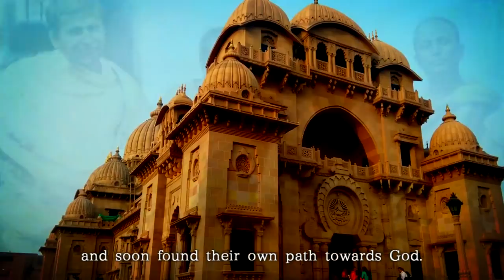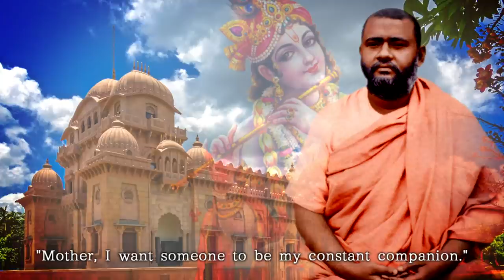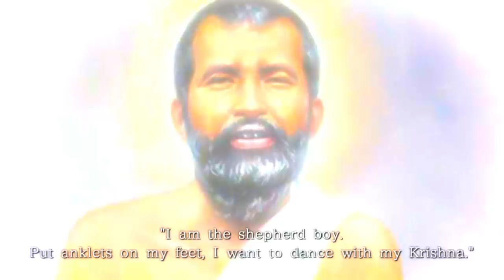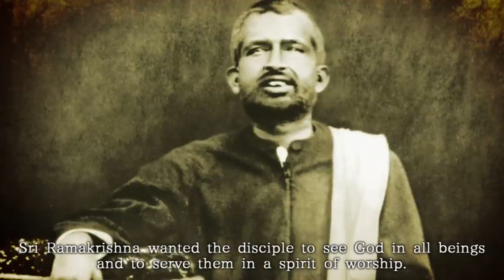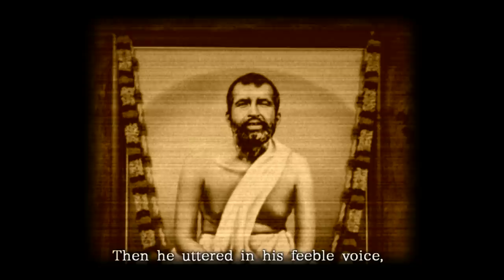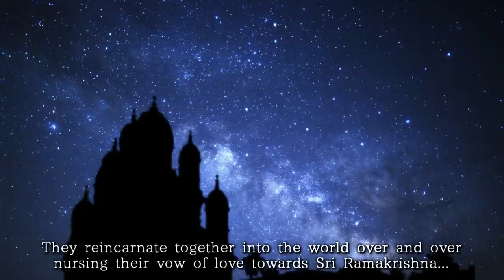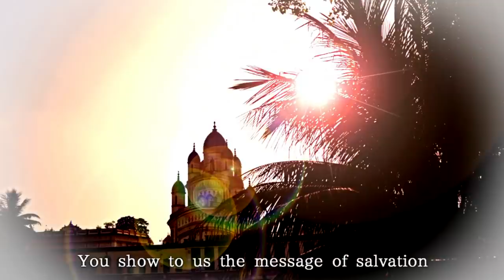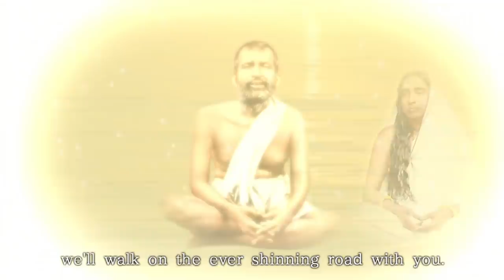Sri Ramakrishna's short movie - A Bond of Love between Sri Ramakrishna and his Disciples -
Sri Ramakrishna, who showed and proved that all religions are one and
preached the importance of love to God, had some brilliant disciples
with him.
These disciples, who dedicated their lives as Sri Ramakrishna's
evangelists, had a strong bond with him through deep affection.
This is a drama which Ramakrishna developed with his disciples, and it
will make a deeply religious impression in one's mind.

Index
0:00 Prologue
1:19 Swami Adbhutananda
4:56 Swami Brahmananda
10:21 Swami Vivekananda
17:00 Nag Mahashaya
20:39 Girish Chandra Ghosh
27:42 Epilogue
29:28 Devotional Song: Ramachristians

Presented by  Yoga School Kailas

if you like this video, please give us a thums up!